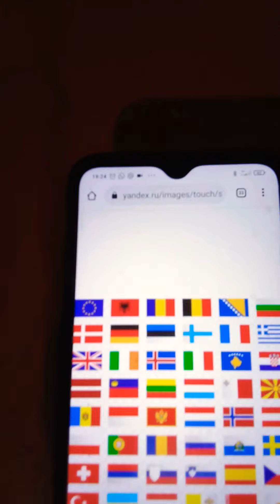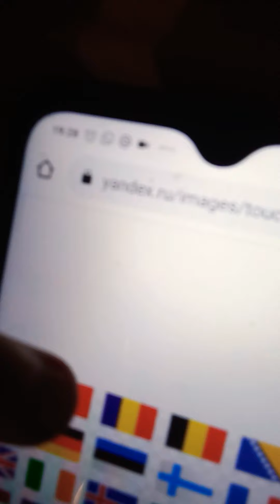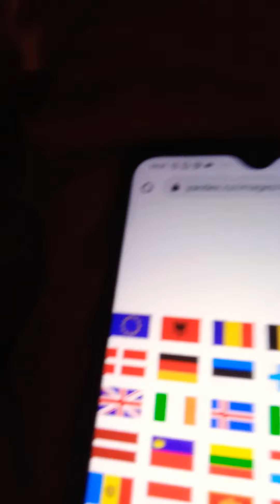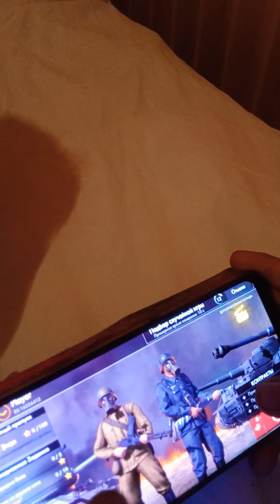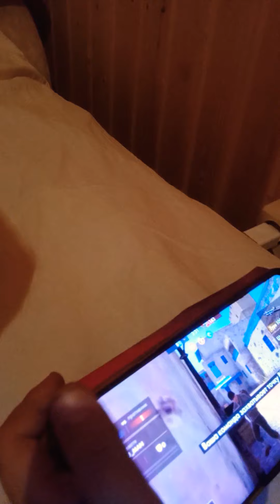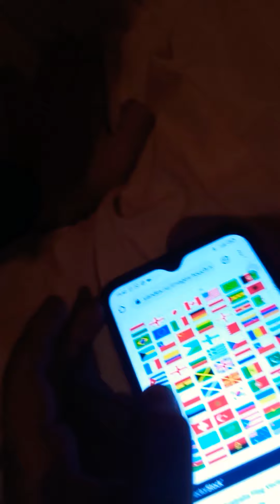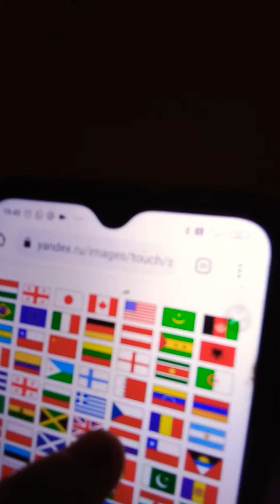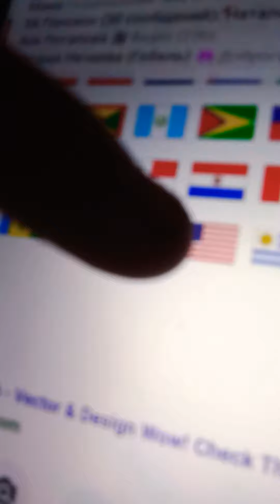Настоящий флагоман (1 часть)